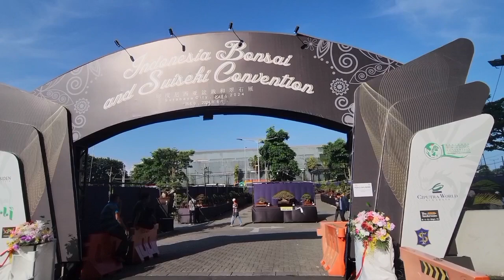The WBFF Bonsai Exhibition in Surabaya 2024v(Part two)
The Bonsai Exhibition during WBFF First Regional Convention in Citraworld, Surabaya 2024